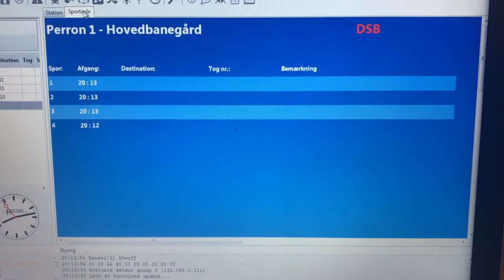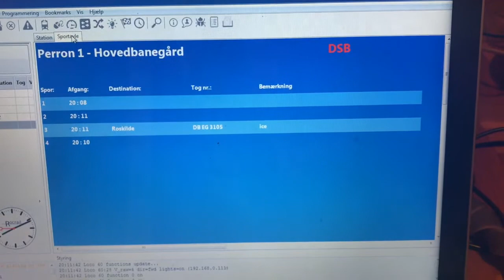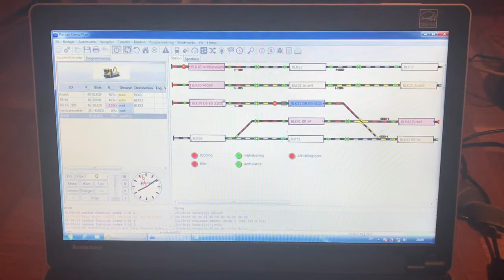Nettog demoanlæg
RocRail demo